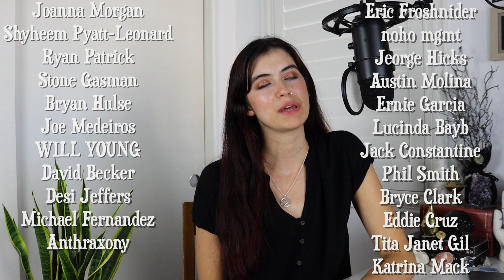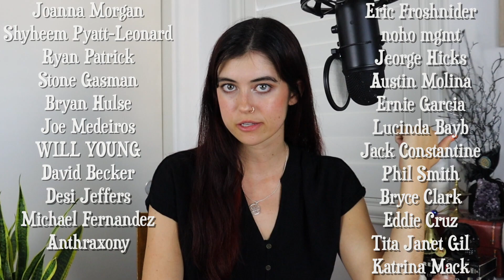Everything I Watched in July | Letterboxd Recap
Non-Horror movies: 5:57
Horror Rewatches: 13:52
New Watches of Old Horror: 17:19
New Horror Releases: 22:00